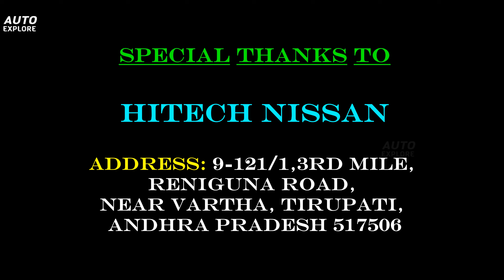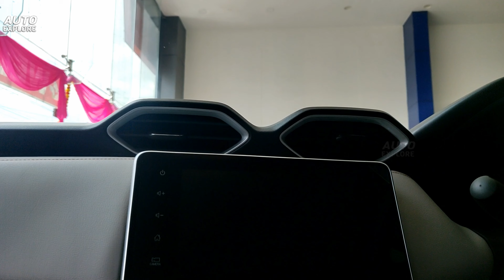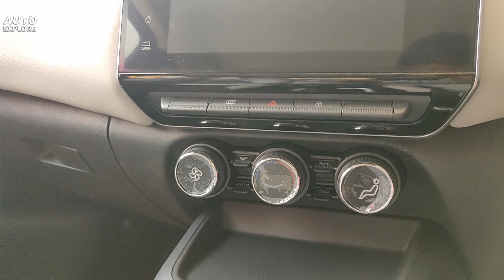Nissan Magnite Facelift Tekna 2024 | Auto Explore